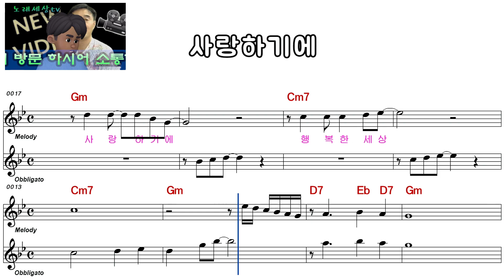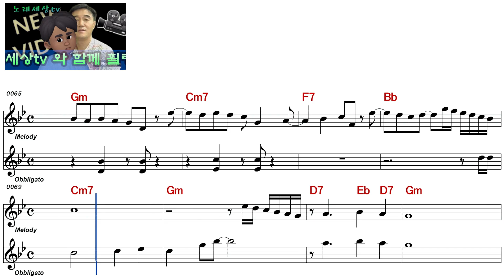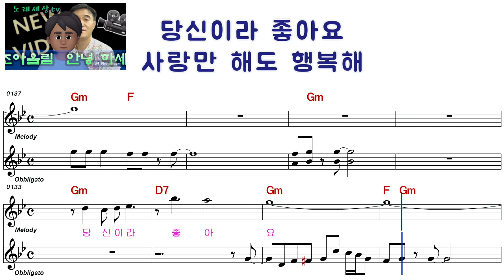율향ㅡ사랑하기에ㅡ 여자키ㅡELF919ㅡ31471